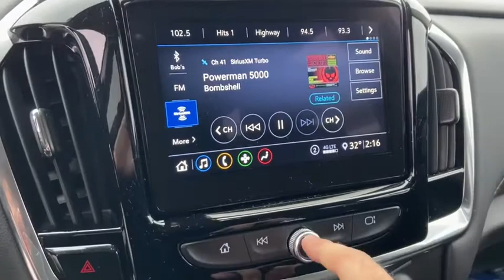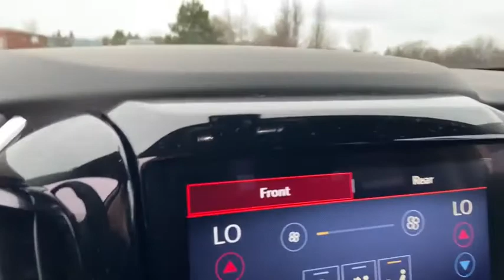2020 Chevrolet Traverse Saginaw, Midland, Bay City, Freeland, Shields MI LJ262923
New 2020 Chevrolet Traverse available in Saginaw, Michigan at Serra Saginaw. Servicing the Midland, Bay City, Freeland, Shields, MI area.

Serra Saginaw
4200 Bay Rd